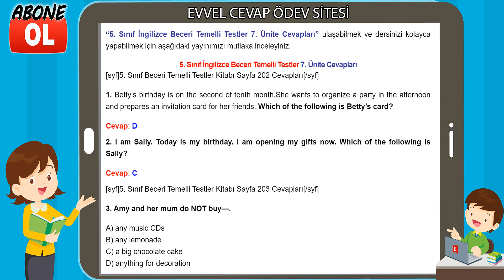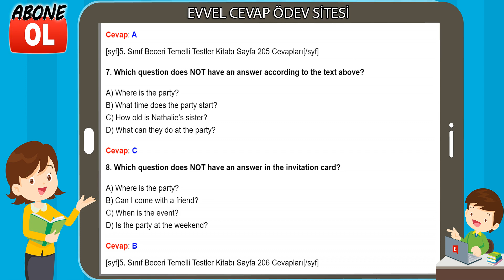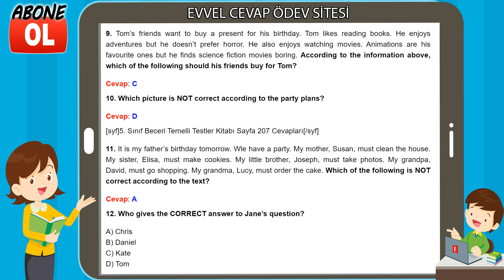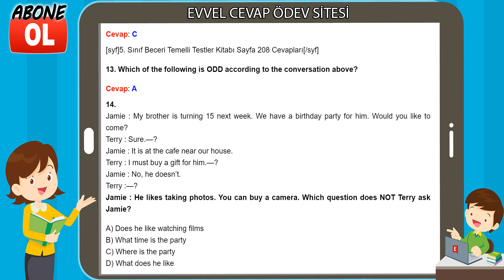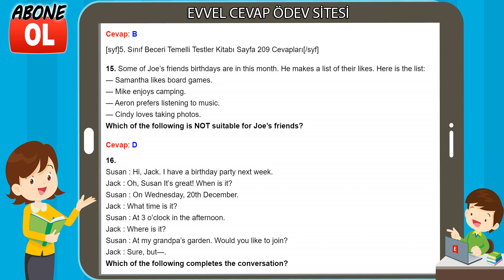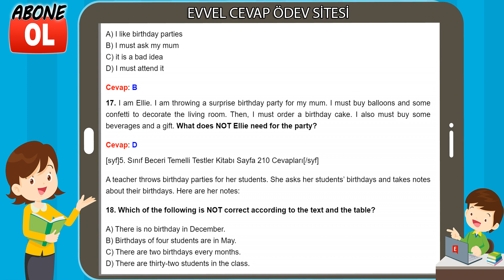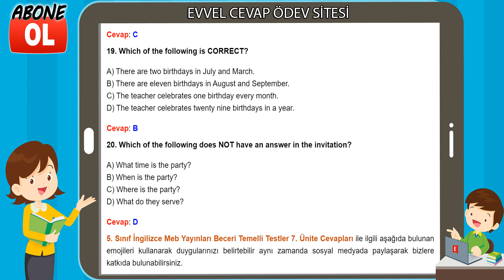5. Sınıf İngilizce Beceri Temelli Testler 7. Ünite Cevapları